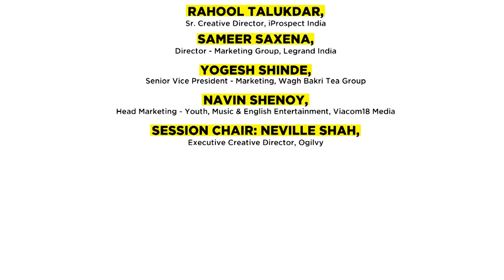Pitch CMO Summit - Mumbai 2020: Panel Discussion: How Evergreen Brands Remain Relevant